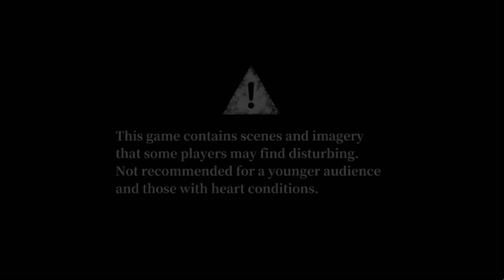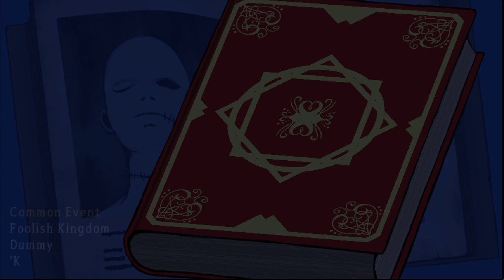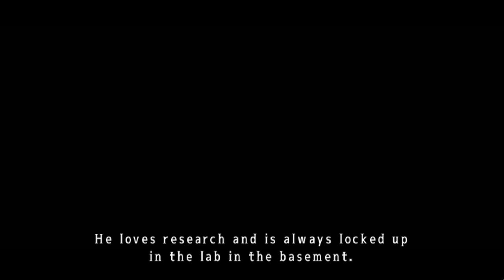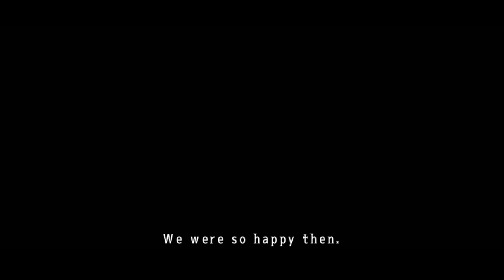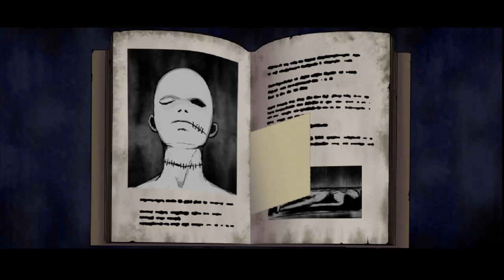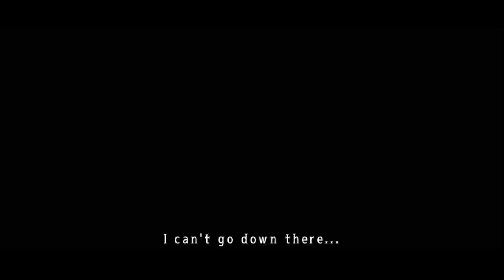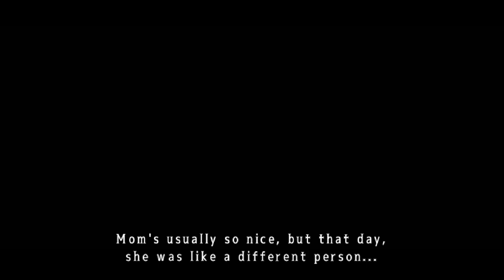Mad Father: Episode 1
Our father is doing devious things in the basement...